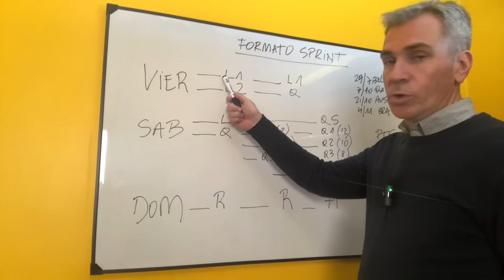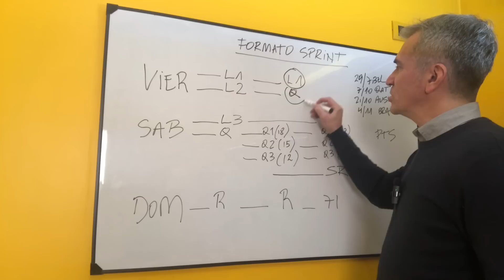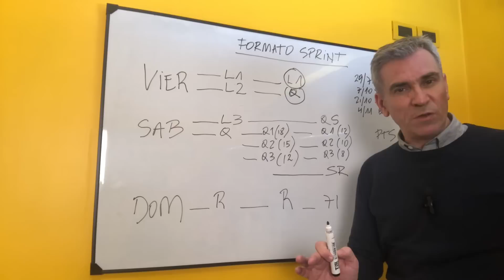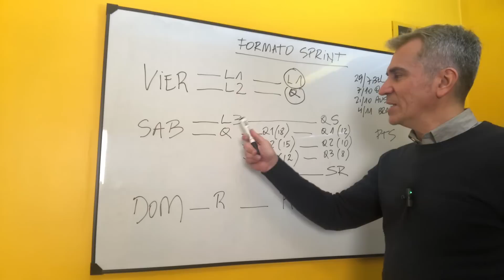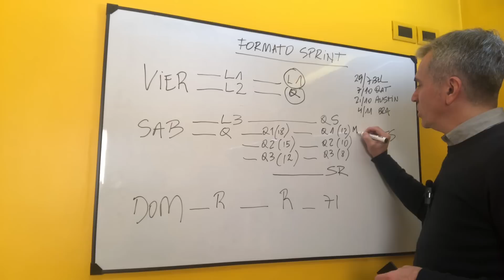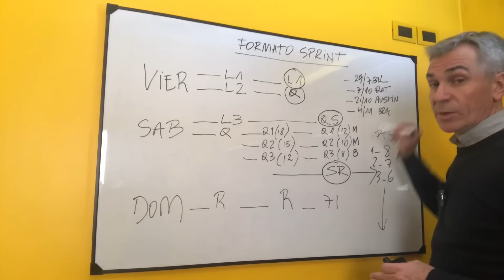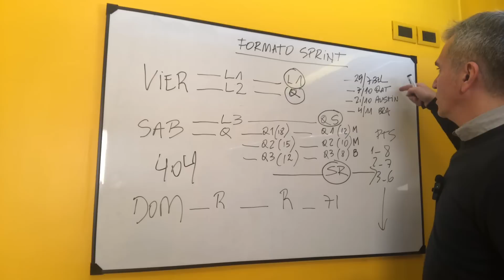ASÍ ES EL NUEVO FORMATO SPRINT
No es un fin de semana convencional. Cambia el
formato por segunda vez este año.